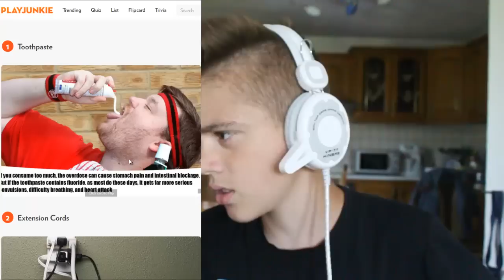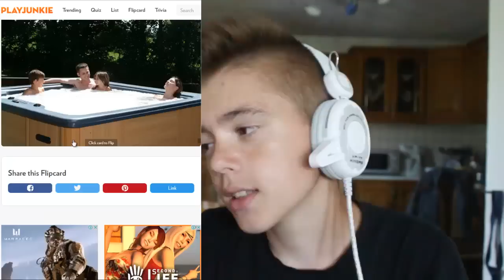OVE STVARI NAS MOGU LAHKO *UBITI* !! 😱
➽ U današnjem videu sam vam odlučio snimiti jedan mini kviz. Uglavnom, radi se o stvarima koje nas mogu vrlo lahko ubiti.

➽Pitanja koja najviše dobijam:
-Koliko imaš godina? ; 14.
-Kojom kamerom snimaš? ; iPhone 5.
-Najdraži YouTube kanali? ; Morgz, Stuberi, Scrille, WolfieRaps & Guava Juice.
-Odakle si? ; Bosna i Hercegovina, Kiseljak.
-Cilj na YouTube? ; 100.000 sbz.
➽Iskreno se nadam da ste uživali u ovom videu, lajkuj i pretplati se na moj kanal ukoliko već nisi i postani član nevjerovatnog bakesquada!